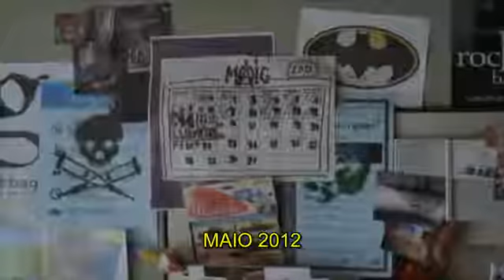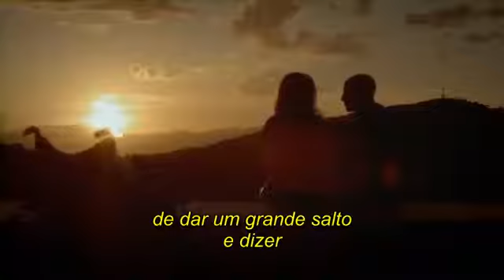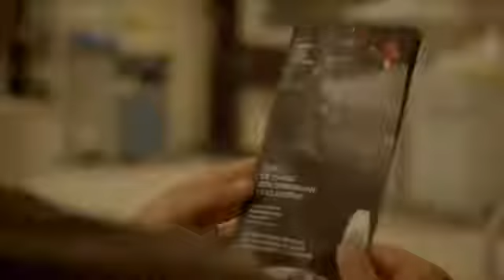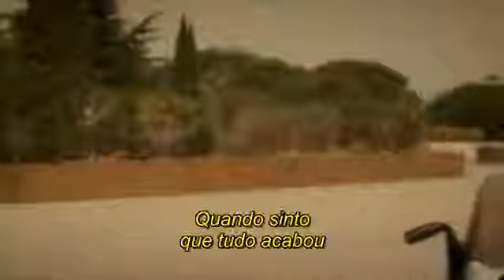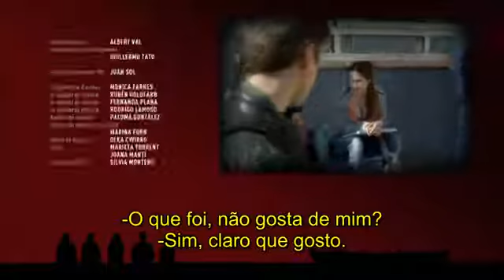Pulseiras Vermelhas Pols S Vermelles S02e01 Legendado